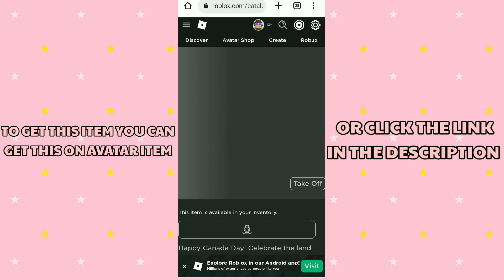[FREE ACCESSORY] HOW TO GET Canada Day Zippered Jacket! (ROBLOX)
Server🎮
R$50!